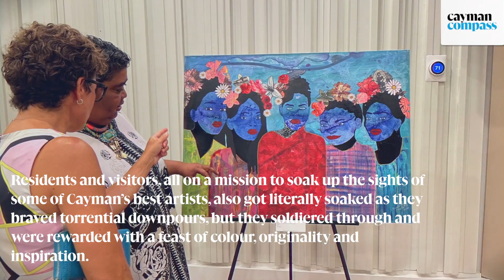Cayman Art Week showcases the best of local talent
🔴 | Cayman’s got talent. A lot of it.

The work of many artists across several genres – from painting and sculpture to metalwork, and multi-media – was on display throughout the annual Cayman Art Week.